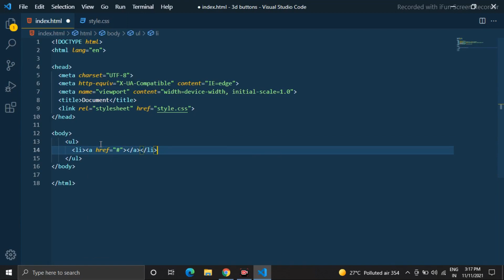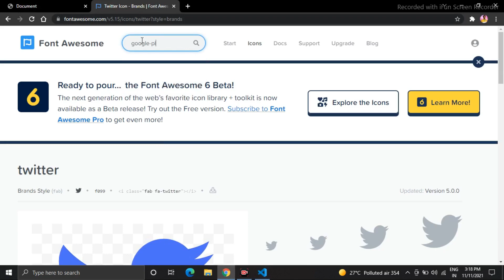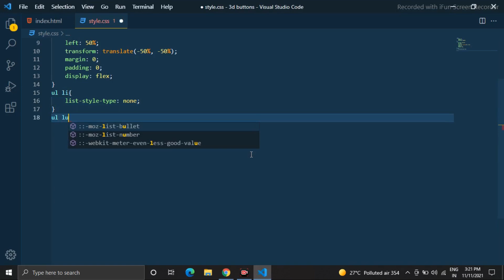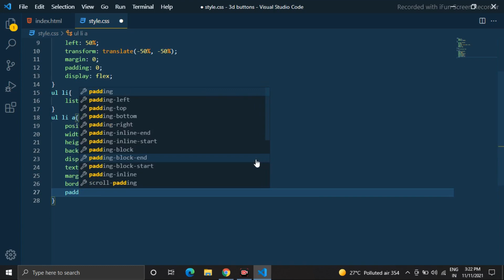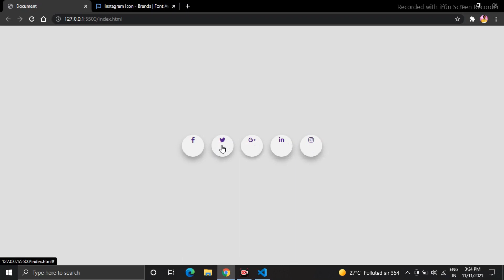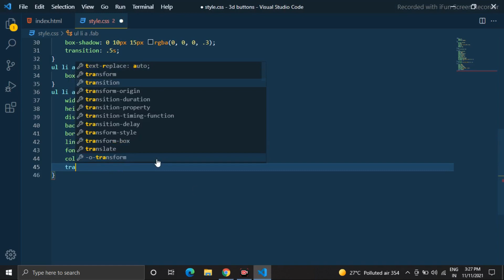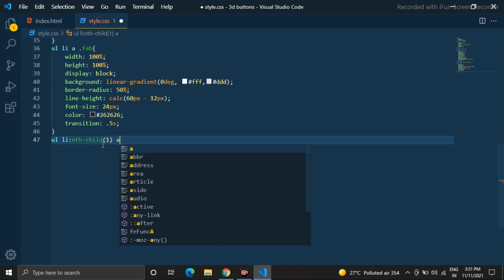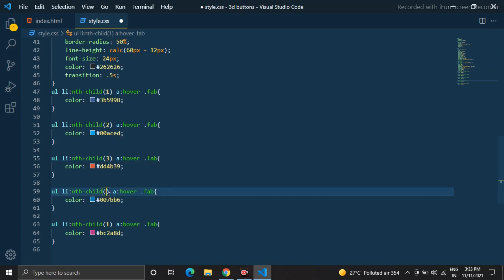Css Sleek Social Media Icons - Html Css 3D Icon Hover Effect | @Codes Tutorials